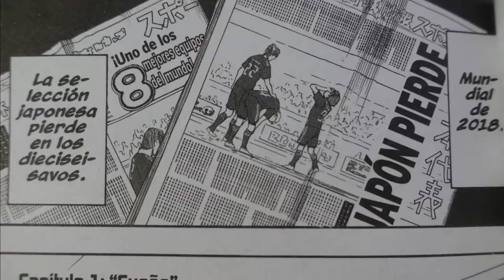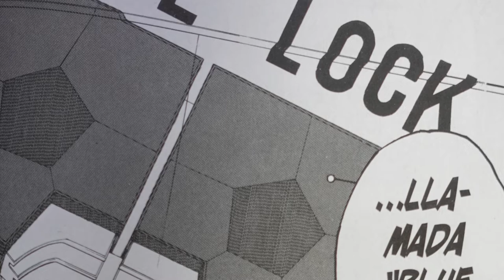Reseña de manga: BLUE LOCK de Planeta Cómic / Llevando a Japón al mundial ⚽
(⁠ ͝⁠°⁠ ͜⁠ʖ͡⁠°⁠)⁠ᕤ

Este martes les tengo la reseña del primer tomo de Blue Lock, este manga que dentro de unos días estará estrenando su tan esperado anime 💕⚽.